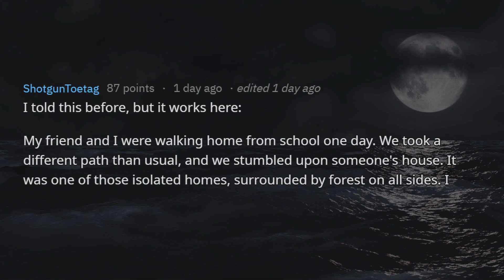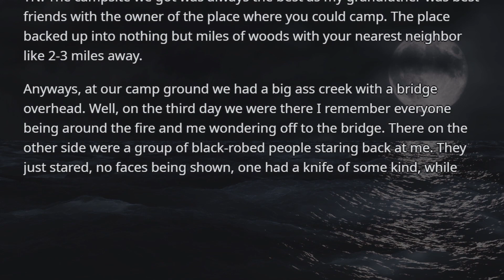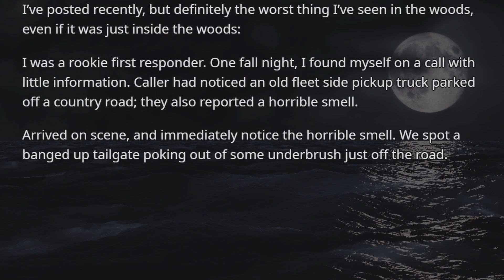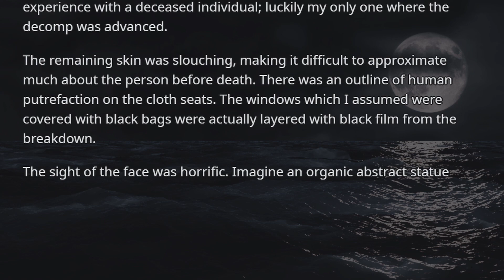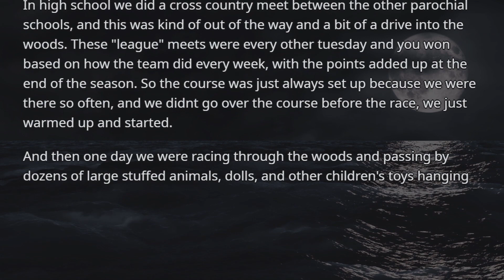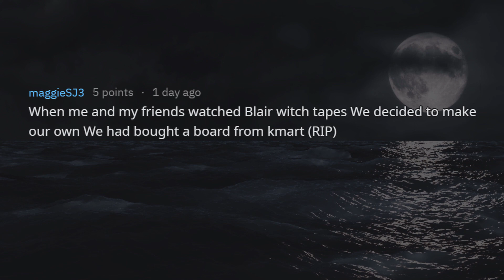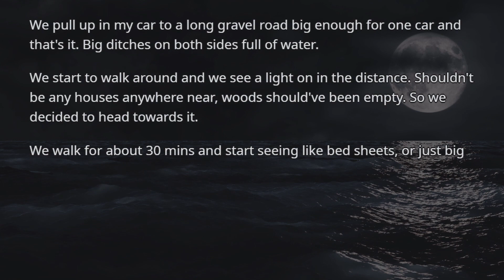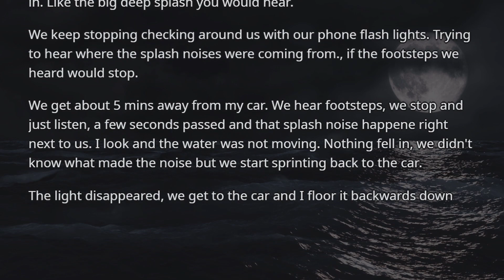Most terrifying things people saw in the woods (r/AskReddit - Reddit Scary Stories)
r/AskReddit - What's the most terrifying thing that you've seen in the woods?

We are ReddiTV Horror.
Your source for the scariest Reddit Content.
We use high quality TTS for the stories.
Sit back, grab a popcorn and enjoy!

- Background Music